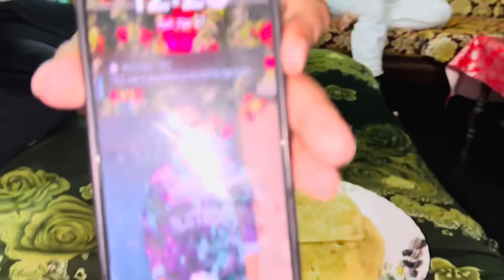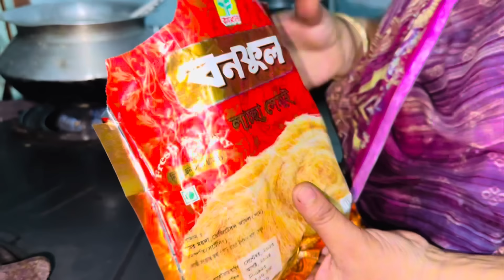ভাই শ্বশুর বাড়িতে চলে এসেছে বড় বোনকে দেখতে ভাইয়ের জন্য রান্না করছি||TANJU